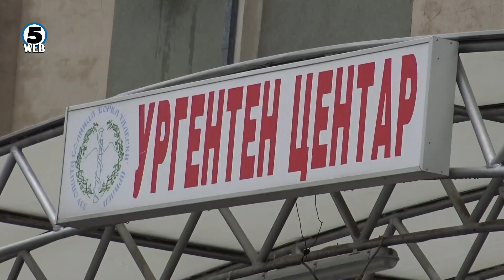Здравствени работници во Прилеп цели 10 месеци работат без плата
Од 16 здравствени работници во прилепската болница осум го отворија проблемот со нивниот статус во оваа здравствена установа.